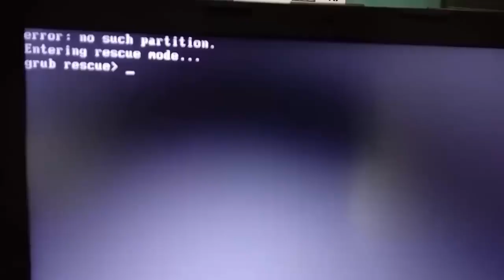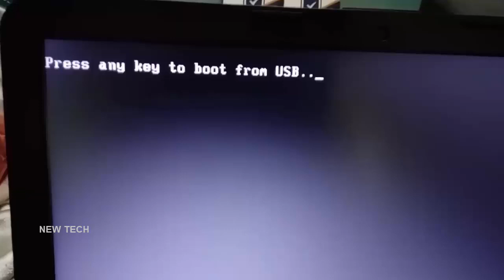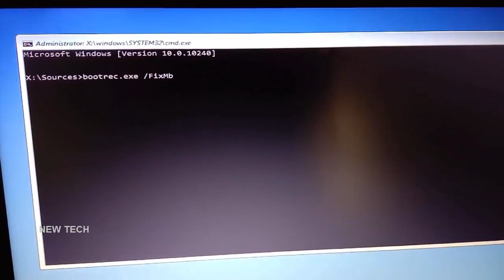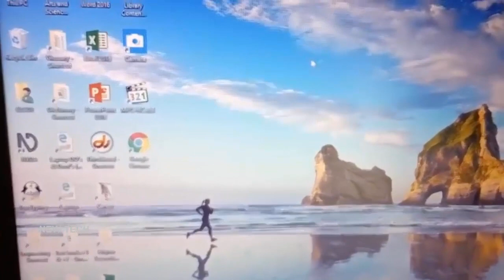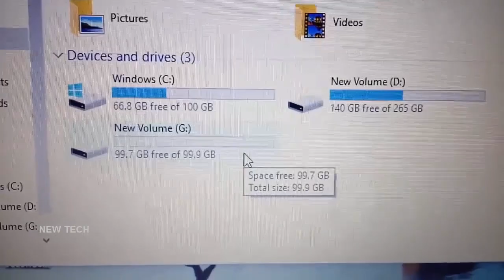How to Fix Grub error: no such partition Grub Rescue : unknow file system error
My windows is failed to booting. It showing error : 'Filesystem unknown. Entering Rescue mode. grub rescue'. In this video will help you how to fixing the grub.

GET MORE UPDATES INSTANTLY :
Follow With Us :

ONLINE EARN MONEY :
 HOW TO EARN MONEY FROM YOUTUBE FULL TUTORIALS IN TAMIL
HOW TO EARN MONEY FROM BLOGGER FULL TUTORIALS IN TAMIL

இலவச கணினி கல்வி தமிழில் அளிப்பதே எங்கள் நோக்கம் , ஏனெனில் தமிழ் நாம் அடையாளம் வாழ்க தமிழ் !!! வளர்க தமிழ் !!! வாழ்வே தமிழ் !!!